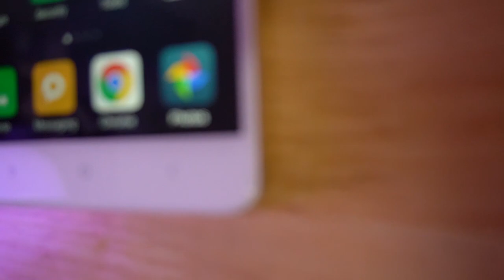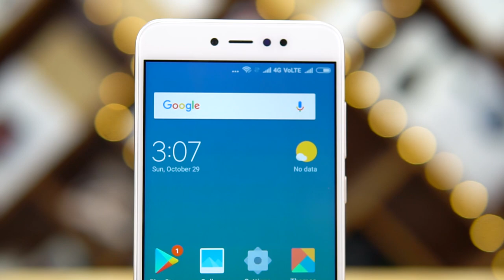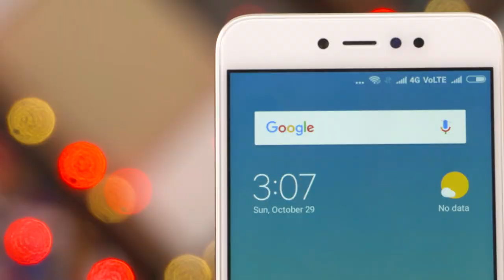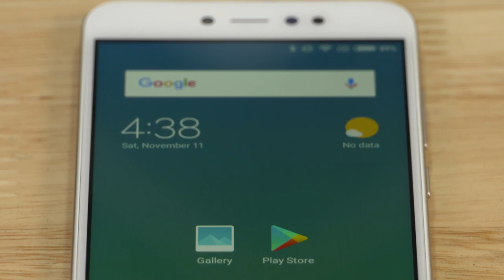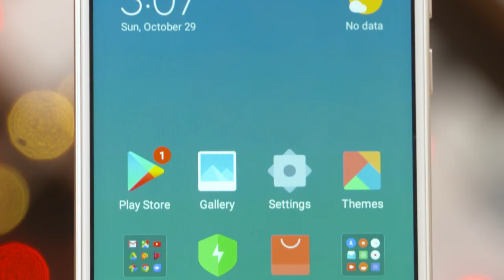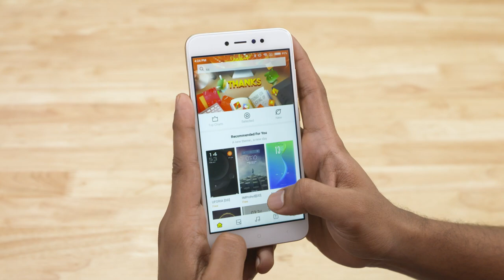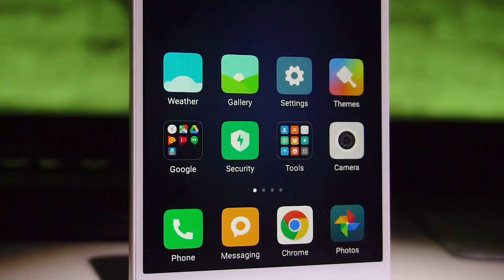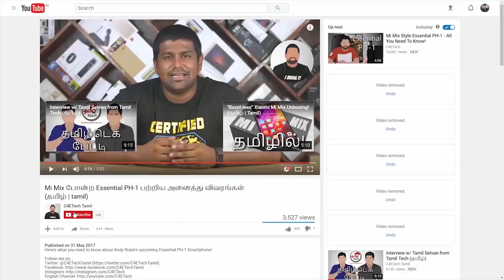Xiaomi Redmi Y1 Review - Budget Selfie Expert? (தமிழ் |Tamil)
Indha video la Xiaomi oda Redmi Y1 Phone uh konja naal use panna apram adha pathina engaloda karuthu ennanu papom!

Our full review of the Redmi Y1 smartphone from Xiaomi after spending about a week with it!

This is basically the Redmi Note 5A Prime that was launched in China recently.

The Redmi Y1 is Xiaomi's latest budget phone in the Indian market.

This phone's powered by the Snapdragon 435 chip and has 3GB RAM along with 32GB Internal Storage.

The Redmi Y1 also comes with a 13MP rear camera and a 16MP selfie camera, both being capable of shooting 1080p footage.

The Redmi Y1 runs on MIUI 9 out of the box, built on top of Android 7 Nougat.

A 3080 mAh battery powers the Redmi Y1.

Music Credits
Intro - Gemini Fire Inside (Elliot Berger Remix)